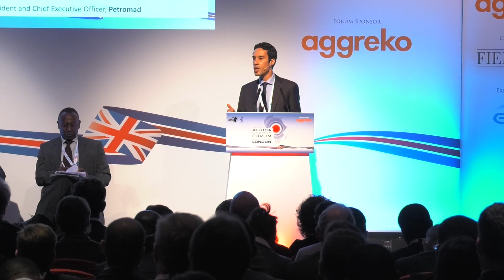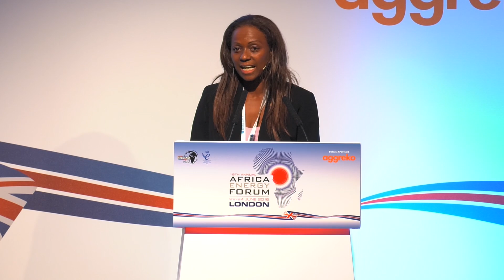AEF 2016: East and Southern Africa